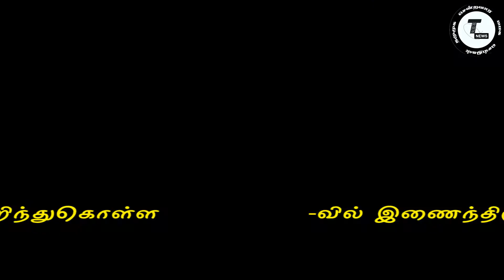சென்றவார செய்திகள்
தமுமுக-மமக, சென்றவார செய்திகள் வீடியோ வடிவில் (06, மே 2019,  முதல் 12, மே 2019 , வரை)